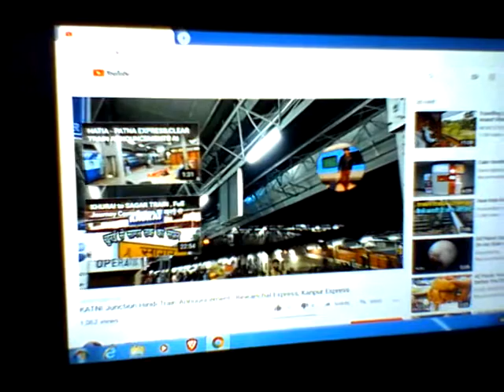KATNI Junction Train Rewanchal Express Kanpur Express pitch +1